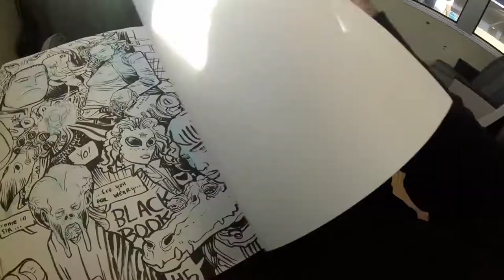T2 - TRAINSKETCHIN 2 - Drawing people on BART subway San Francisco Oakland sketch public transport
First there was the City, then there was Boulet. Twenty years later, Mark Renton (Ewan McGregor) returns to the only place that he can ever call home. The Bay Area. There waiting for him are old buddies Spud (Ewen Bremner), Sick Boy (Jonny Lee Miller) and Begbie (Robert Carlyle), and some Dead Heads.

---OR

In this sequel set eleven years after "Trainskecking 1" young John Connor (Edward Furlong), the key to civilization's victory over a future robot uprising, is the target of the shape-shifting T-1000 (Robert Patrick), a Terminator sent from the future to kill him. They are all sketched on the BART public transportation system in the SF bay area.

Bay Area Rapid Transit is a rapid transit public transportation system serving the San Francisco Bay Area in California. The heavy rail elevated and subway system connects San Francisco and Oakland with urban and suburban areas in Alameda, Contra Costa, and San Mateo counties.